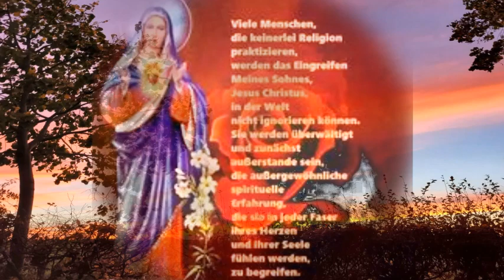Uram Jézus légy velünk